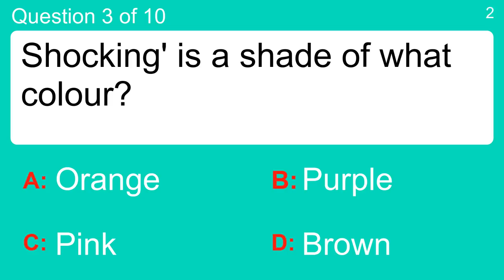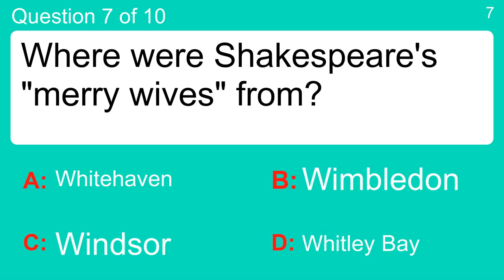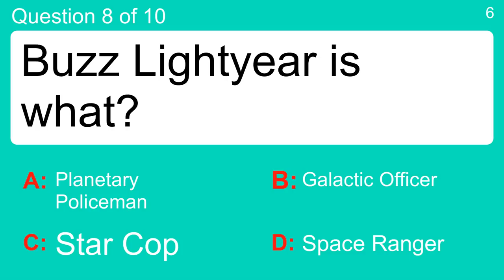Trivia Quiz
Question 1 : What is the name of an adult female horse?
 Answer a: Fare
 Answer b: Hare
 Answer c: Mare
 Answer d: Snare

Question 2 : What type of energy is needed for photosynthesis to happen?
 Answer a: Electrical
 Answer b: Heat
 Answer c: Light
 Answer d: Mechanical

Question 3 : Shocking' is a shade of what colour?
 Answer a: Brown
 Answer b: Orange
 Answer c: Pink
 Answer d: Purple

Question 4 : Finish The Lyric: Imagine all the people, living…
 Answer a: All In Pain
 Answer b: Life In Peace
 Answer c: Like The Wealthy
 Answer d: Up In Heaven

Question 5 : How many English words rhyme with 'month'?
 Answer a: 0
 Answer b: 1
 Answer c: 2
 Answer d: 3

Question 6 : What is it like inside the eye of a hurricane?
 Answer a: Calm
 Answer b: Cold
 Answer c: Foggy
 Answer d: Stormy

Question 7 : Where were Shakespeare's "merry wives" from?
 Answer a: Whitley Bay
 Answer b: Whitehaven
 Answer c: Windsor
 Answer d: Wimbledon

Question 8 : Buzz Lightyear is what?
 Answer a: Galactic Officer
 Answer b: Planetary Policeman
 Answer c: Space Ranger
 Answer d: Star Cop

Question 9 : Finish The Lyric: Wont you help to sing…
 Answer a: These Songs Of Freedom
 Answer b: This Medley Of Love Songs
 Answer c: These Songs Of Protest
 Answer d: These Songs Of Hatred

Question 10 : Who is Barack Obama's Vice President?
 Answer a: Al Gore
 Answer b: Hillary Clinton
 Answer c: Joe Biden
 Answer d: Sarah Palin